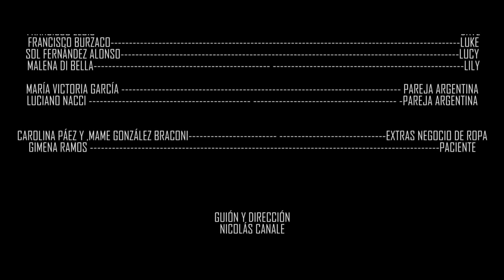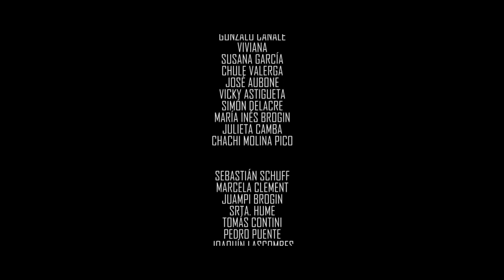Dave (cortometraje - 2014) / Mara Meter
Mary alquila su vientre a una pareja argentina. Cuando se le diagnostica Síndrome de Down al embrión, la pareja desaparece y Mary debe tomar una decisión.

Dirección: Nicolás Canale
Guión: Nicolás Canale
Producción: @KmSurFilms Luciano Nacci – Nicolás Canale
Dirección de Fotografía: David Vargas
Cámara: David Vargas
Dirección de Arte: Magdalena González Braconi
Vestuario: Paula Radoszynski
Maquillaje: Sandra Zambanini
Sonido: Santiago Grassi
Montaje: Luciano Nacci – Nicolás Canale
Elenco: Mara Meter – Catalina Hannon – Steve Kisicki – Francisco Elois – Sol Fernández Alonso – Francisco Burzaco – Malena Di Bella